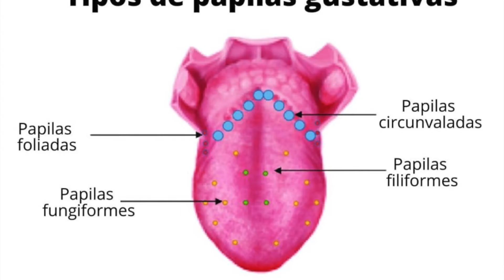O que são bolinhas no fundo da garganta e língua? Pode ser câncer?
Você tem uma sensação de bolo na garanta? Observa na língua algumas bolinhas que estão aumentadas?
Neste vídeo te explico como examinar a sua garganta e língua para observa se estas bolinhas podem ser câncer

Gostou deste tema?

FICAREI MUITO FELIZ SE VOCÊ:
👍 Curtir
✓Compartilhar
🤩 Inscrever
🔔 Apertar o sininho no meu canal do YouTube!!!

Sou médico otorrinolaringologista em Curitiba - PR.
Faço vídeos sobre: rinite, amigdalites ( infecção de garganta) , faringites, otites, halitose (mau hálito), sinusite, ronco, adenoide, vacina para rinite, cirurgia de amigdala, caseos amigdalianos

Dr. Paulo Mendes Jr. | Otorrinolaringologista
📍Centro de Rinite do Hospital IPO - Av. Rep. Argentina, 2069 - Água Verde, Curitiba - PR. ☎ (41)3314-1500
🎙Podcast: OtorrinoCast no Spotify, Apple Podcast, Deezer

Realizo consulta online por telemedicina. Acesse minha agenda